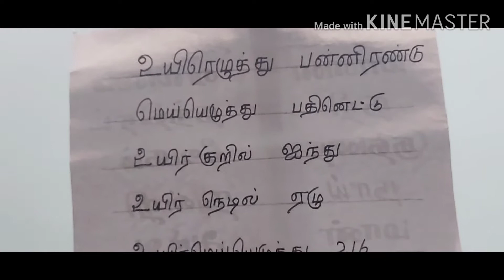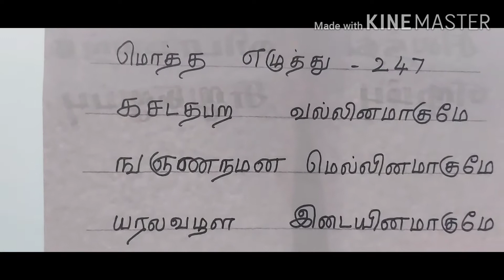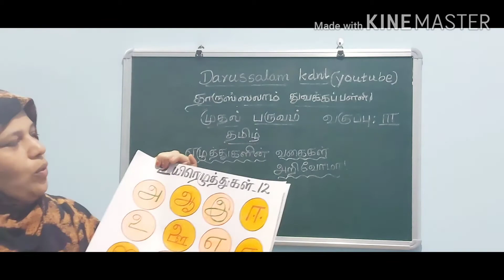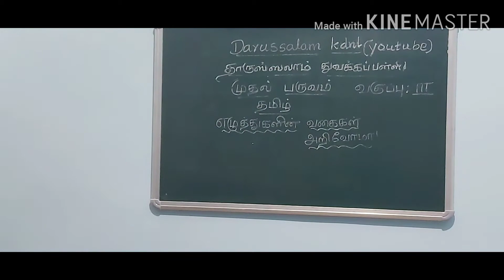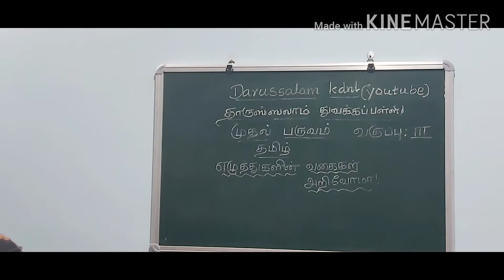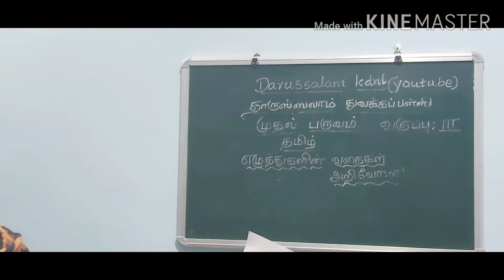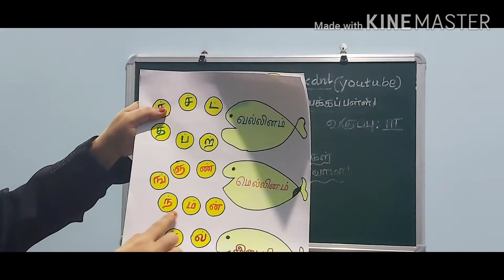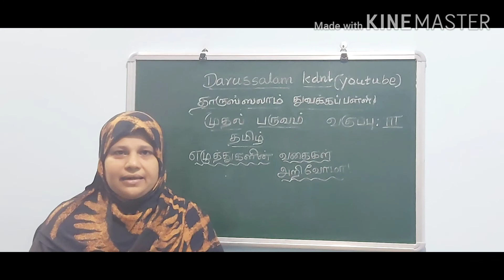தமிழ்-மூன்றாம் வகுப்பு_முதல் பருவம்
இலக்கணம்- எழுத்துக்களின் வகைகள்...